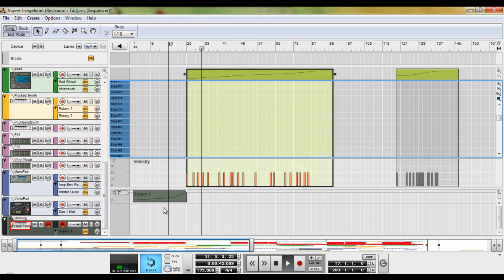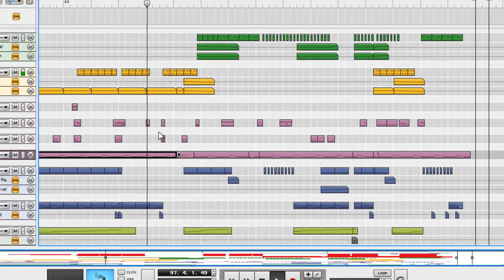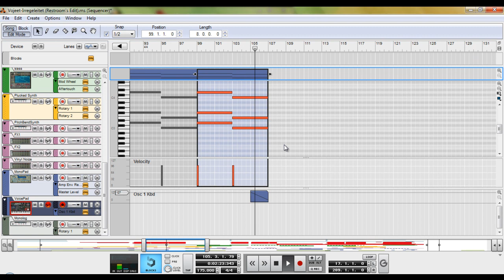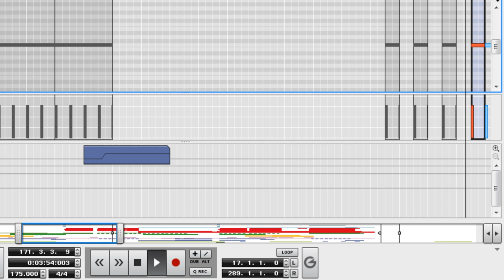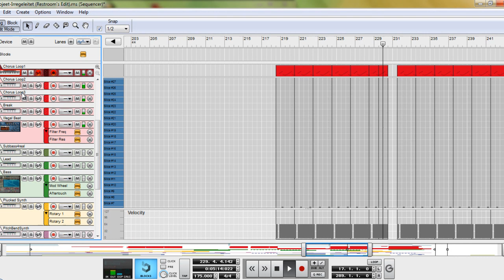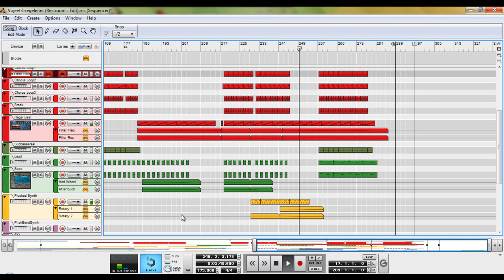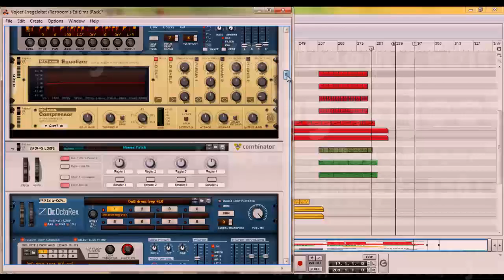[RestRoom 12014] Vojeet - Irregeleitet (Restroom's Edit) [7 Day Song]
RestRoom 12014
released in 07/2011
artwork by vojeet
At bandcamp you find complete previews of all titles and furthermore you will get a bonustrack if you buy the whole release!

tutorials. Thank you for all that, you are doing a great work! I cannot repay your work, so I have upload this tune with the Propellerheads Reason working environment, where everyone can see the project.

It was the year 2004 when Stormtrooper (maybe you know him from such small underground labels like Industrial Strength Records, Deathchant, Absurd Audio... [which is in comparison to RestRoom for sure not a big deal but just to mention it ;)]) and Vojeet (known from the best label in the world) entered RestRoomRecords with their first appearance on vinyl. So we thought it is time to present some new stuff from those 2 guys. So just listen and enjoy.

Stormtrooper
01 - Devil Trigger (5.30)
02 - Dragon Drop (5.03)

Vojeet
01 - Irregeleitet [Restroom's Edit] (6.08)
02 - Unbegreiflicher Verbindungsabbruch [Restroom's Edit] (5.30)
03 - Lasset uns vor der Realität flüchten [5xpi-realitsverlustremix] (3.47)